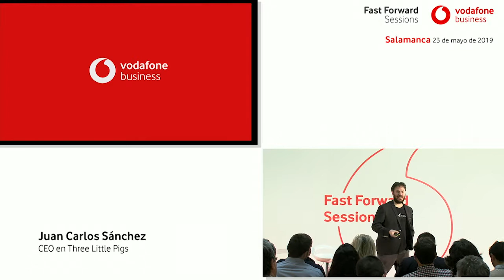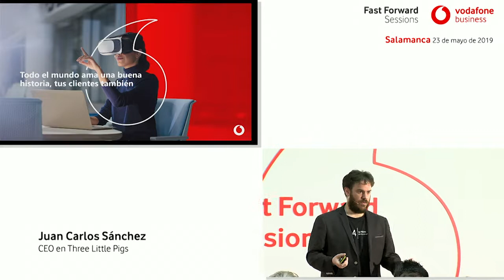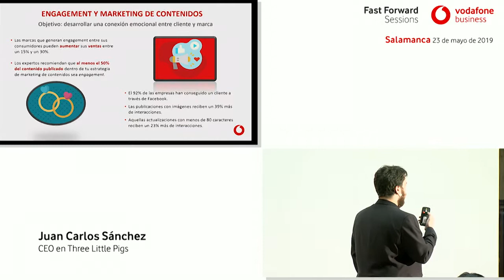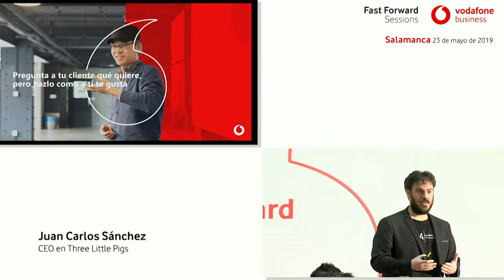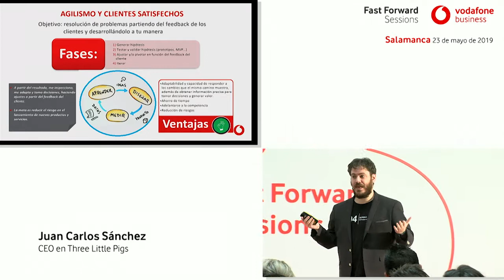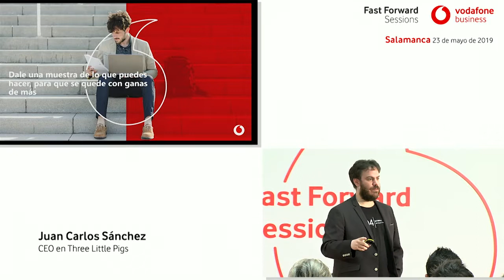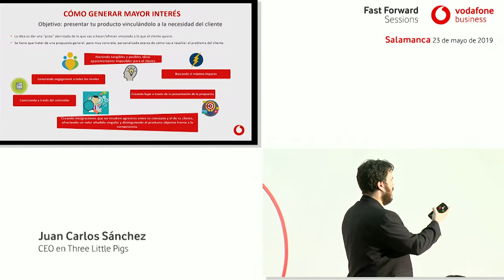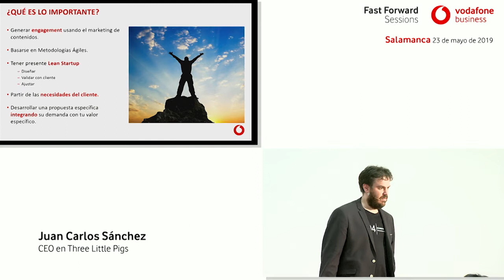Fast Forward Sessions Salamanca: Juan Carlos Sánchez "Marketing de contenidos para atraer clientes"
"Cómo desarrollar una estrategia de marketing de contenidos para atraer a tus clientes" Juan Carlos Sánchez. CEO en Three Little Pigs.